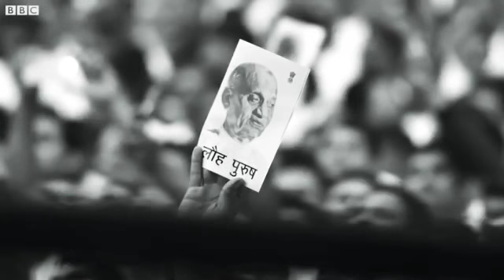हैदराबाद का विलय, कैसे बना भारत का अभिन्न अंग?? स्टोरी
जिस समय ब्रिटिश भारत छोड़ रहे थे, उस समय यहाँ के 562 रजवाड़ों में से सिर्फ़ तीन को छोड़कर सभी ने भारत में विलय का फ़ैसला किया. ये तीन रजवाड़े थे कश्मीर, जूनागढ़ और हैदराबाद. अंग्रेज़ों के दिनों में भी हैदराबाद की अपनी सेना, रेल सेवा और डाक तार विभाग हुआ करता था. उस समय आबादी और कुल राष्ट्रीय उत्पाद की दृष्टि से हैदराबाद भारत का सबसे बड़ा राजघराना था. उसका क्षेत्रफल 82698 वर्ग मील था जो कि इंग्लैंड और स्कॉटलैंड के कुल क्षेत्रफल से भी अधिक था. हैदराबाद की आबादी का अस्सी फ़ीसदी हिंदू लोग थे जबकि अल्पसंख्यक होते हुए भी मुसलमान प्रशासन और सेना में महत्वपूर्ण पदों पर बने हुए थे. उस पर तुर्रा ये भी था कि कट्टरपंथी क़ासिम राज़वी के नेतृत्व मे रज़ाकार हैदराबाद की आज़ादी के समर्थन में जन सभाएं कर रहे थे और उस इलाक़े से गुज़रने वाली ट्रेनों को रोक कर न सिर्फ़ ग़ैर-मुस्लिम यात्रियों पर हमले कर रहे थे बल्कि हैदराबाद से सटे हुए भारतीय इलाक़ों में रहने वाले लोगों को भी परेशान कर रहे थे..!!